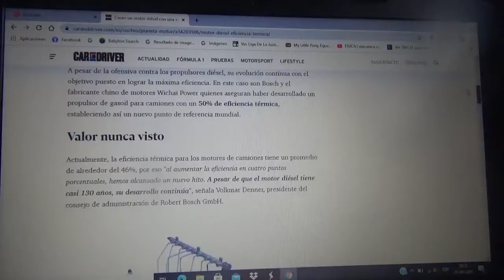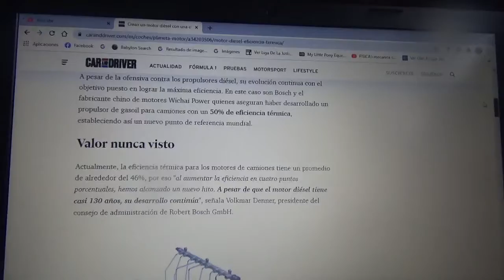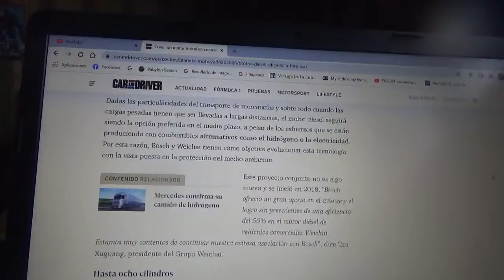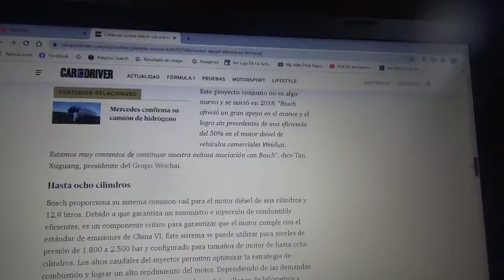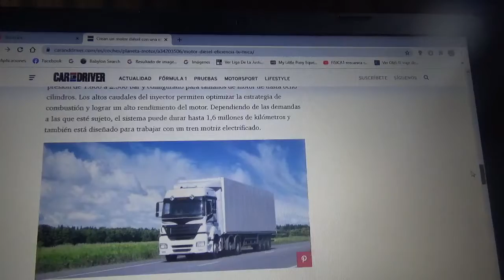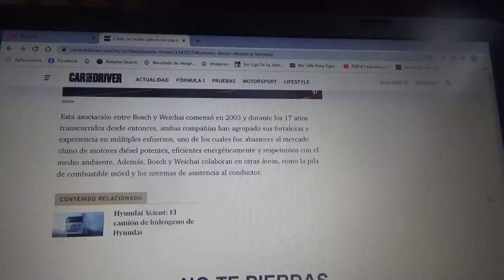Weichai y Bosch crean un motor diesel con 50% de eficiencia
Proyecto creado en conjunto con estas dos empresas una alemana y la otra china